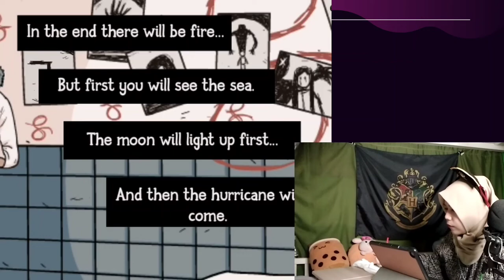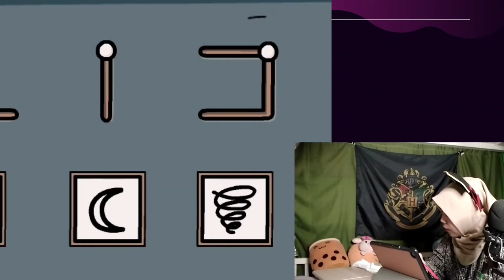KRIMINAL BERBAU PENGABDI SETAN - EPISODE 03 (GHOST CASE INDONESIA)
Game ini diperuntukan bagi kalian yang suka mengendas dengan puzzle, suka memikirkan sesuatu dengan lebih mendalam, dan tentunya punya hobi berkonspirasi
TheGhostCase Bio
Initial release date: 30 Oktober 2021
Developer: 黒子ラボ
Publishers: Dark Dome, 黒子ラボ
Platforms: Android, Microsoft Windows
Genres: Escape the room, Indie game, Adventure